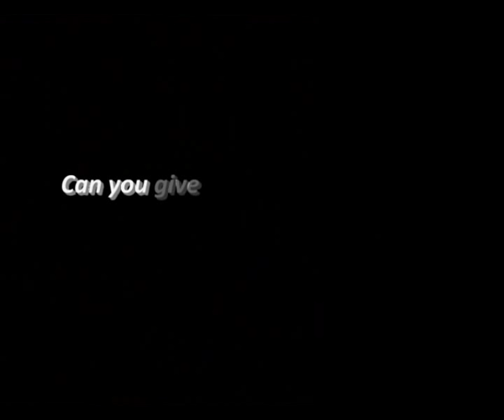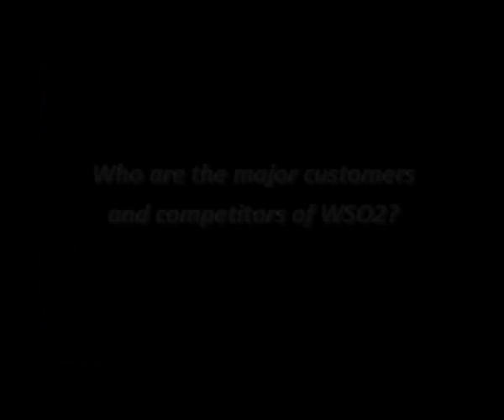Towards The New Era of SOA :Dr. Sanjiva Weerawarana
Dr. Sanjiva Weerawarana is the Chief Officer and the founder of WSO2; the lean enterprise which operates from Sri Lanka.